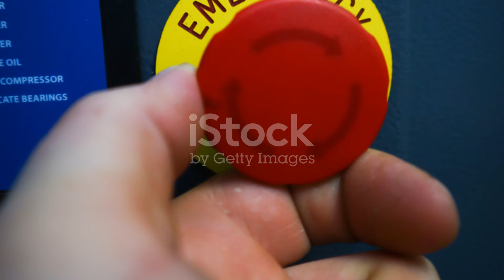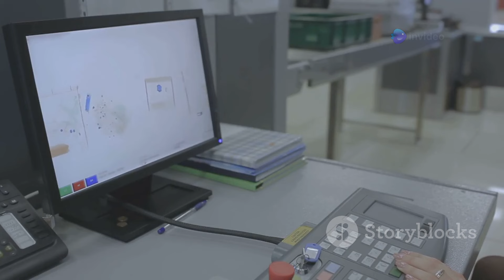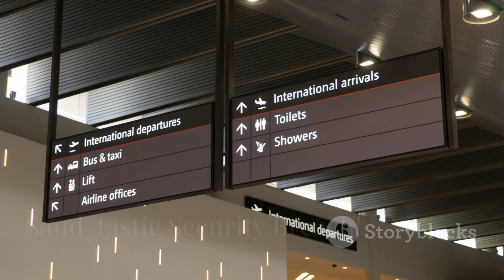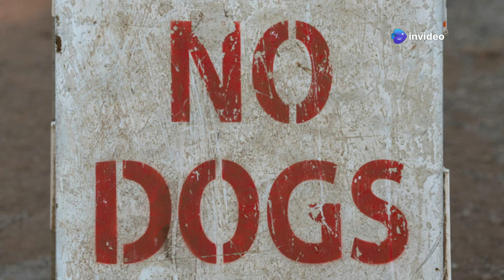15 Strange Things Found During Airport Searches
From bizarre to hilarious, our latest video explores **15 Strange Things Found During Airport Searches!** Join us as we dive into the quirky world of airport security and uncover the odd items passengers have attempted to bring on board. From unexpected souvenirs to downright peculiar possessions, you'll be surprised at what people carry. With vibrant Disney Pixar-style visuals and a clear, engaging narration, this 10-minute explainer video guarantees to entertain and inform.

See Less

OUTLINE:
00:00:00
Welcome to the Wildest Airport Finds!

00:00:21
Sssssssssecurity Breach!

00:00:59
Skulls and Scares!

00:01:55
This is Not a Drill. ..Or Is It?

00:02:30
Eels? Really?

00:03:37
Sword-al Security Threat!

00:04:54
Dead on Arrival. ..Literally!

00:05:21
Feathered Friend or Feathery Foe?

00:05:51
Love is in the Air. ..Port?

00:06:23
Bugging Out at Security!

00:06:55
Hold the Chainsaw, Sir!

00:07:20
Sand-tastic Security Breach!

00:07:48
Chilling Out at the Airport. ..Literally!

00:08:19
Wedding Dress Distress!

00:08:54
Diamonds Are Forever. ..And So Is This Security Breach!

00:09:21
Shell We Go Through Security?

00:09:54